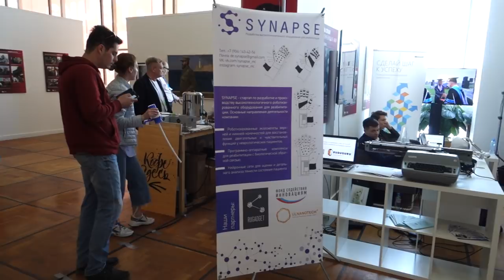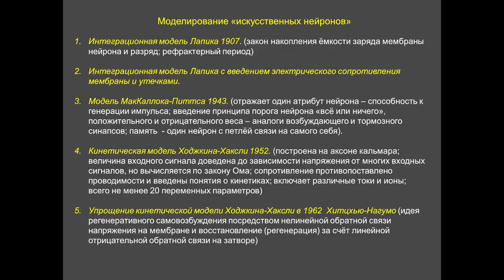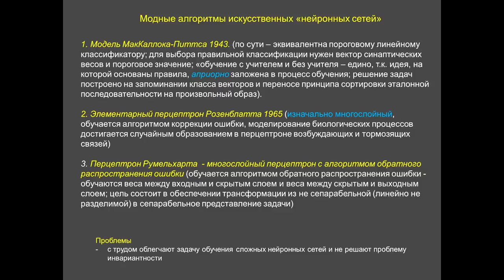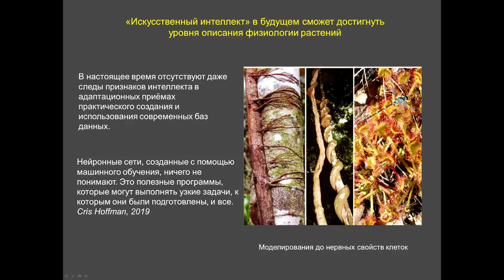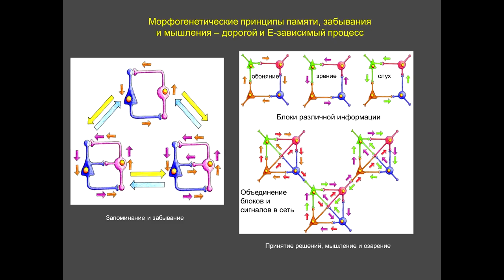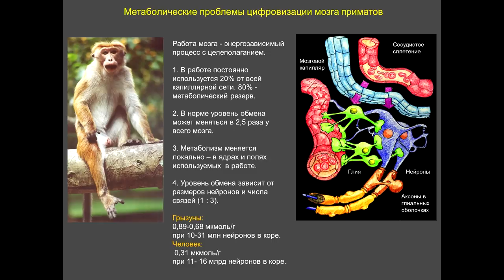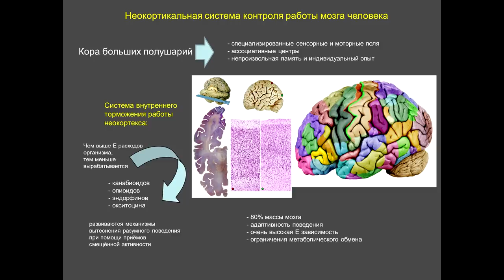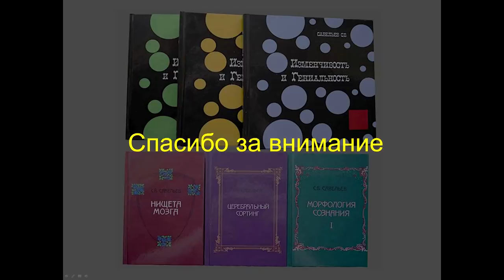С.В. Савельев. Биология цифровизации.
Доклад С.В. Савельева на IT-конференции про будущее «Стачка».

Выступление посвящено сопоставлению реальной работы головного мозга и его компьютерной имитации. Рассмотрен вопрос отсутствия признаков интеллекта в адаптационных приёмах практического использования современных баз данных. В докладе разбираются цифровизационные причины примитивизации работы мозга человека и перспективы разделения физиологических и интеллектуальных функций в эволюции человека.